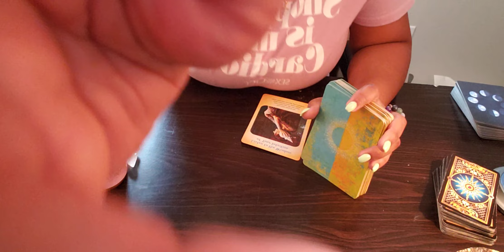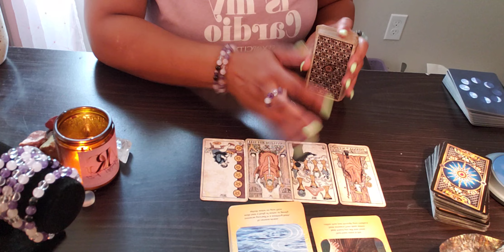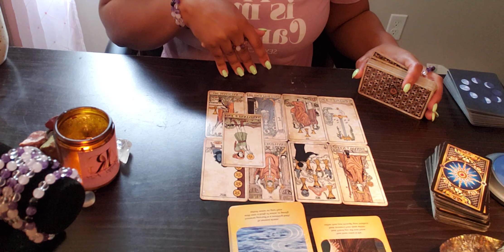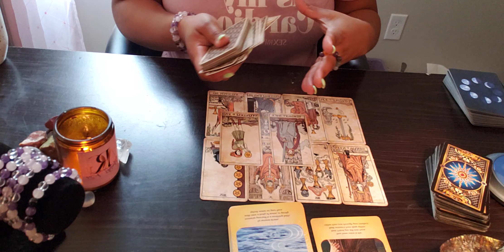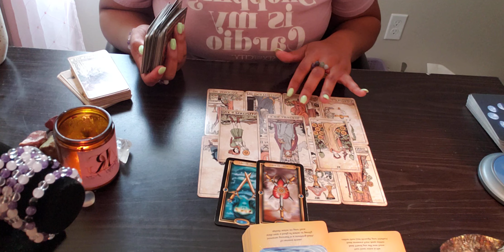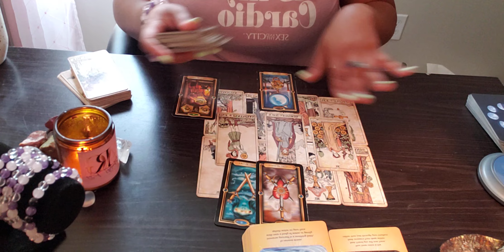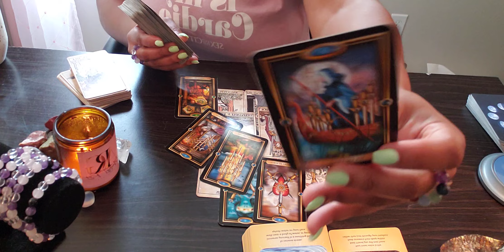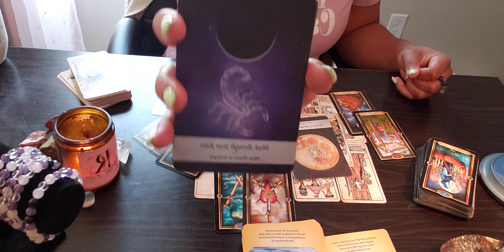TAURUS ♉️ SOOO, THEY THOUGHT THEY WERE GOD?! 🧐🤦🏽‍♀️ HERE WE GO AGAIN… 🫣🌪